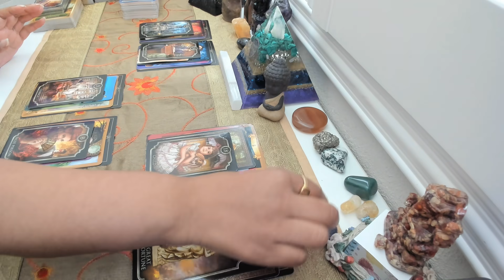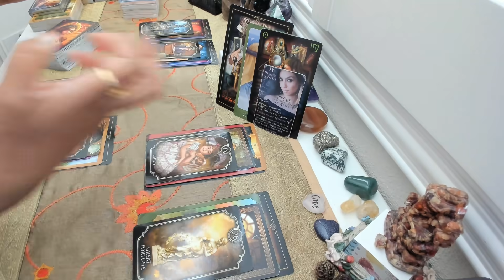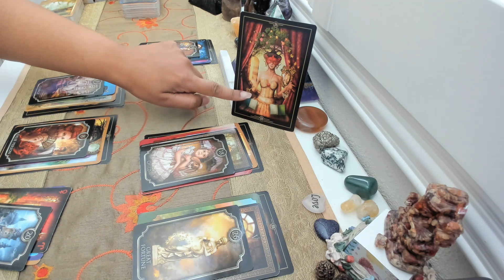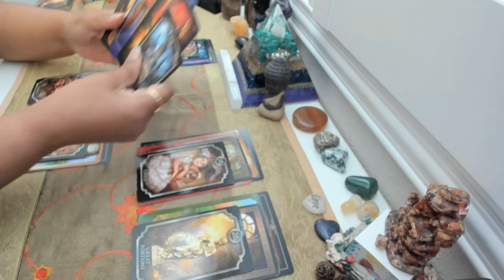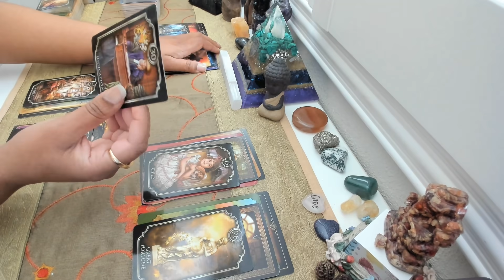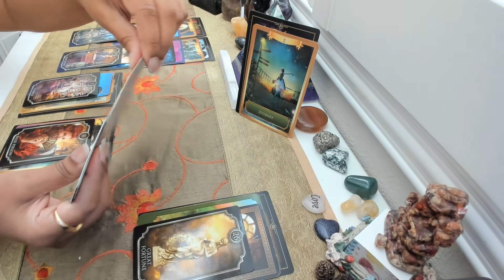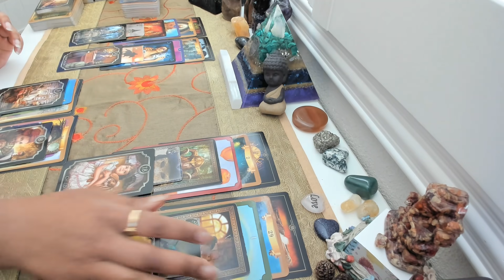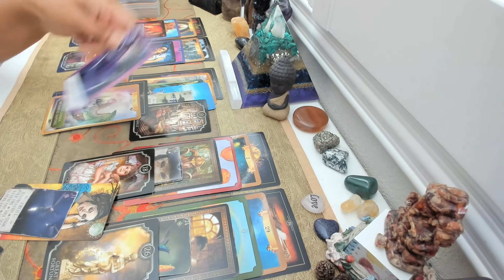Twin Flame Tarot Reading -SIGNIFICANT CHANGES COMING - 7/7 PORTAL READING!